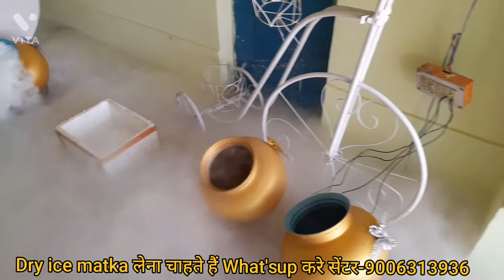Dry ice कहा मिलेगा offline how to purchase dry ice local mein dry ice kahamilta hai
Dry ice कहा मिलेगा or offline. howto purchase dry ice. local mein dry ice kahamilta hai

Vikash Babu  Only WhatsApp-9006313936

doli entry,
remote fireworks
bridal entry

dry ice fog.

Description
How paper blast work, paper fireworks, paper Crackers,
Paper blasting, Remote control paper confetti
paper crackers in hindi,
paper crackers for wedding,
paper crackers easy,
paper crackers origami,
white paper crackers doing,

Vikash Babu
Topchanchi Dhanbad Jharkhand (India)